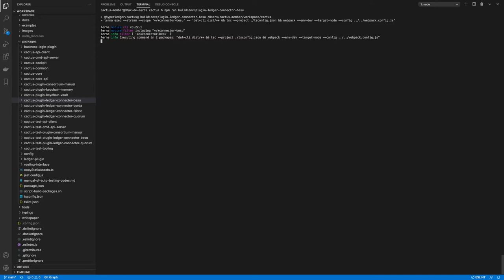Hyperledger Cactus: Compiling a specific package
How run the command to compile a specific package for example the cactus-plugin-ledger-connector-besu.